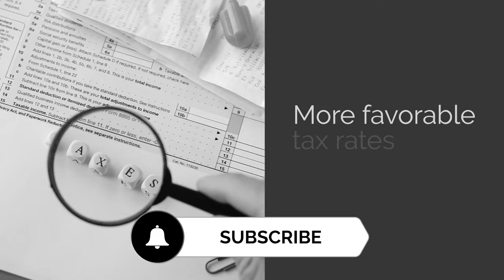Best Places to Retire Abroad 👴🏻 ✈️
Dreaming of a serene retirement abroad? Let's explore your options for a tranquil life in a new land. In this video we are your ultimate guide to discovering the top 10 Best Places to Retire Abroad